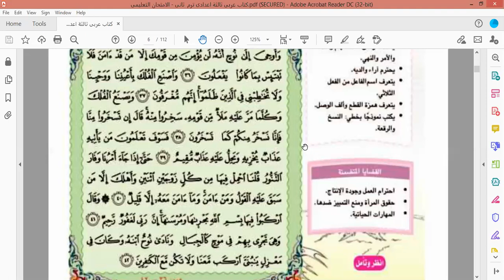Arabic G9 نص سفينة نوح الجزء الثاني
نصوص